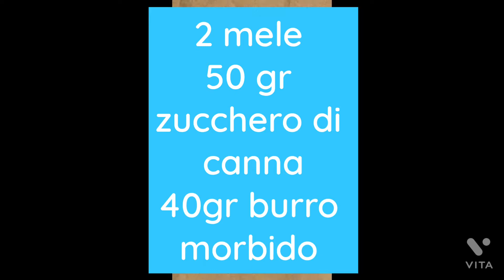Biscotti alle mele ricetta veloce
ingredienti
2 mele
50 gr di zucchero
40 gr burro
100 gr farina di mandorle
3 cucchiai di farina di riso

nocciole o noci peso a vostro gusto più o meno
50 gr

Abbiamo comprato la friggitrice ad aria e naturalmente stiamo sperimentando un po di ricette abbiamo iniziato dalle patatine poi con la carne poi le verdure e con questa ricetta abbiamo provato i biscotti 🍪 che sono veramente venuti squisiti

provateli e fatemi sapere
grazie
baci Mary Gio